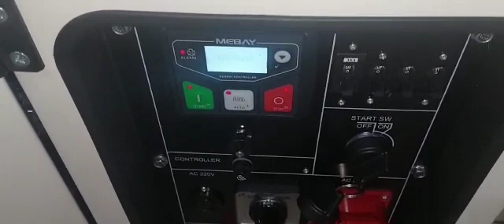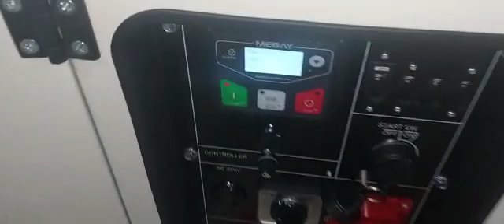Genset silent 15 KVA 3 Phase. Tsuzumi TDG 15000S-3 Japan Technology